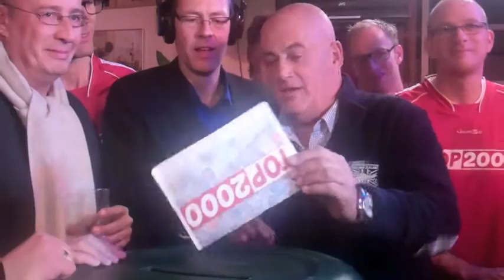Jack van Gelder brengt de allereerste stem uit voor de Top 2000!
Jack van Gelder is omringd door het elftal en brengt de allereerste stem  uit!